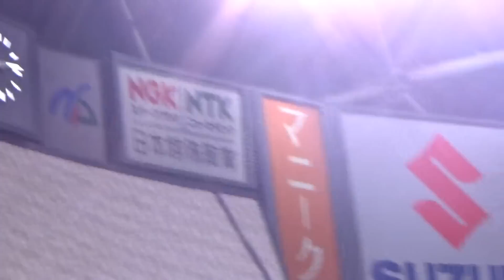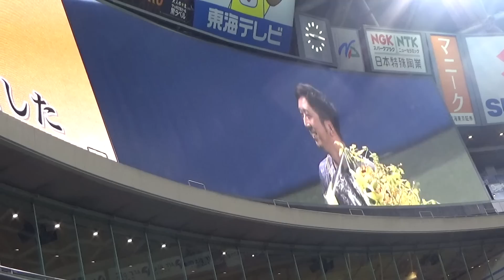10/15 藤川球児ナゴヤドーム引退セレモニー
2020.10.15 サヨナラ試合終了後のサプライズ。花束は中日荒木コーチから贈られ、ファンに挨拶する為にグランドを一周する間に、スタンドからの球児コールには感動しました。